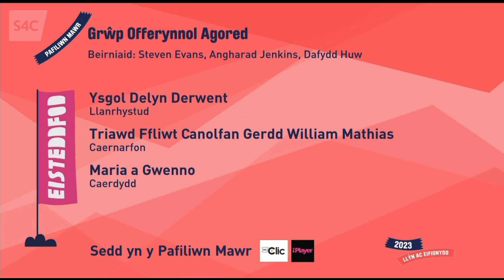Ysgol Delyn Derwent Harp School Eisteddfod 2023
Derwent Harp School students performing at the Eisteddfod in 2023 at Boduan.

All the harps are made in wales by @Cambrianharps
Explorer 34
adventurer 20
Discovery 16